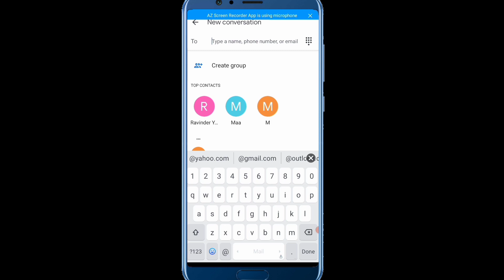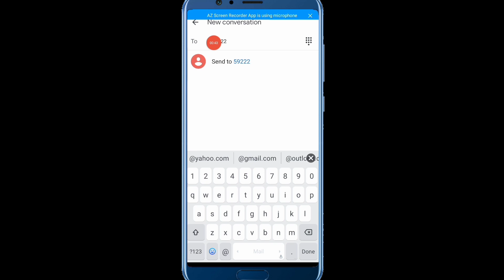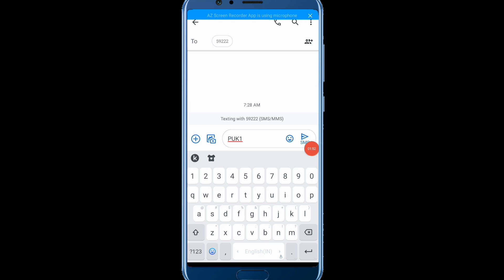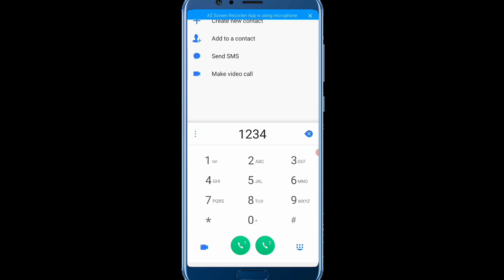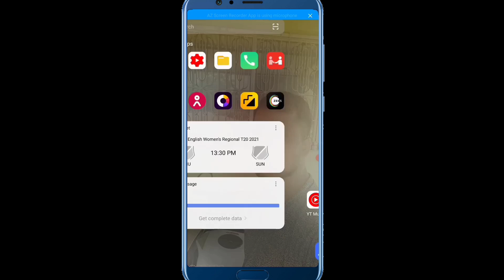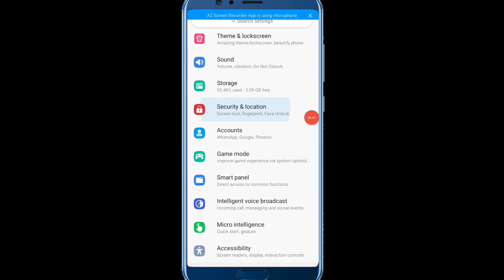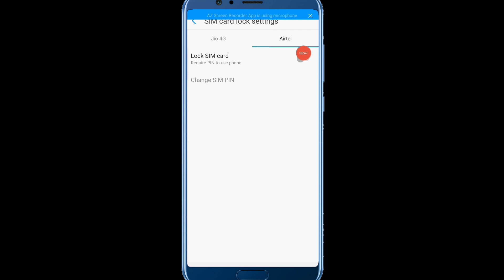Airtel Lapu New Update अब रिटेलर अपने Lapu Number से Airtel ग्राहक का Sim Card PUK Code Khole कमीशन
Airtel Lapu New Update अब रिटेलर अपने Lapu Number से Airtel ग्राहक का Sim Card PUK Code Khole और कमीशन 2021

Your Queries -